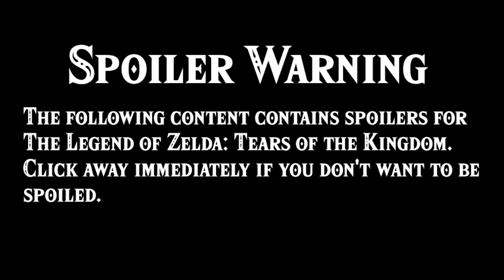THE FIRST TWO SHRINES | The Legend of Zelda: Tears of the Kingdom